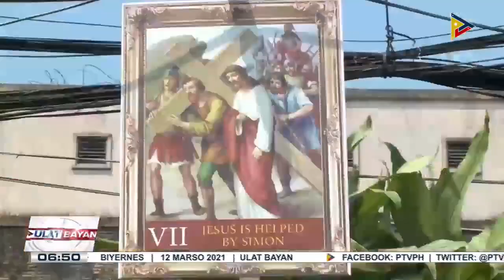Quezon City, hindi na magbibigay ng warning sa violators ng health protocols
Bishops sa Quezon City, naglabas ng bagong guidelines sa paggunita ng Semana Santa